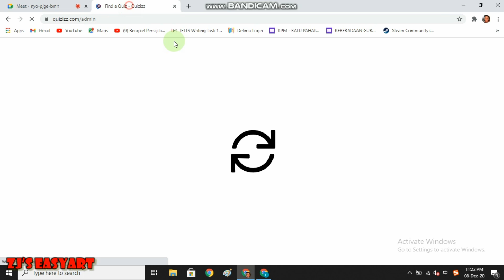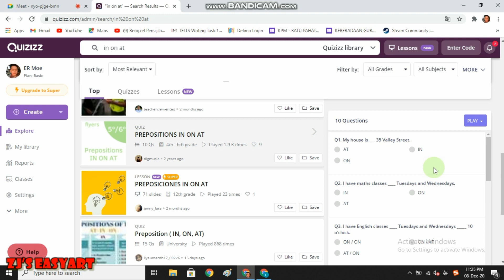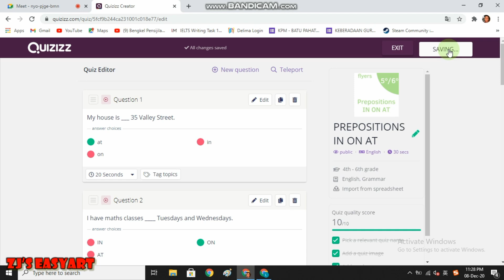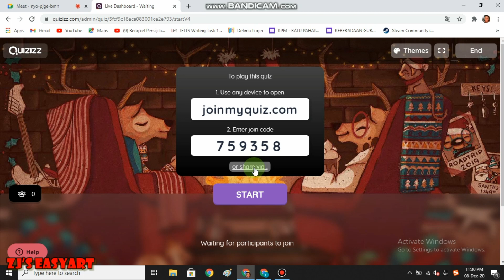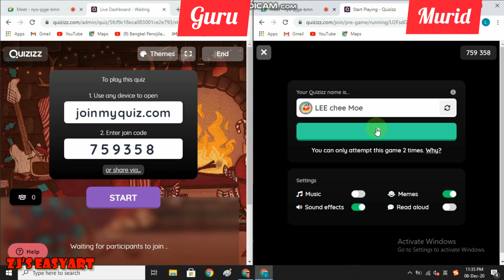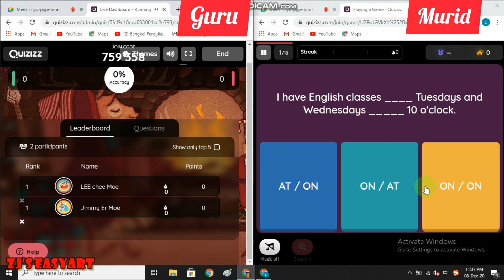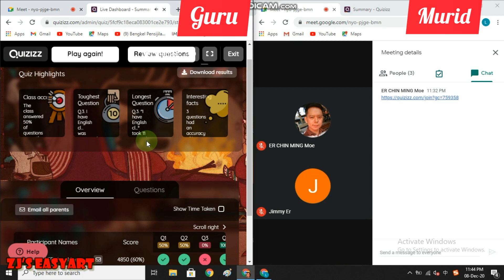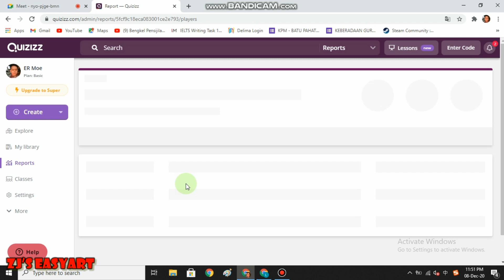Cara mengendalikan pentaksiran PBD semasa PDPC atas talian melalui Live Quizizz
PDPC online atau kelas online menjadi semakin bosan dan ini menjadi lagi teruk kalau guru ingin menjalankan pentaksiran PBD semasa PDPC atas talian. Jadi, kalau cikgu menjalankan pentaksiran ini melalui Live Quizizz akan menjadi kelas online ini lebih seronok kerana ia berunsur permainan.

Video ini menunjukkan cara menyediakan dan mengendalikan pentaksiran ini dan cara mendapat keputusannya...Harap video ini membantu...

Jangan risau anak murid menghadapi masalah teknikal kerana saya pun telah menyediakan satu lagi video untuk mereka: